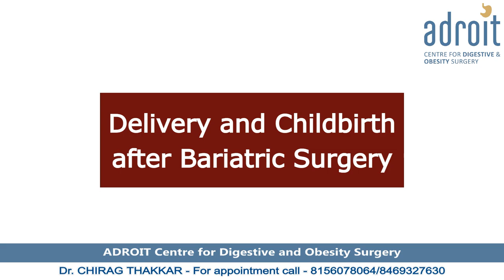Pregnancy After Bariatric Surgery : Guidance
Many young women who are suffering from obesity, who have infertility problems due to obesity, finally decide to go for bariatric surgery. After bariatric surgery, they restart their normal life. At this stage of life, they restart thinking about conception. Such women can definitely give birth to a healthy child and can experience happy feelings of pregnancy. But at this time there are so many questions and apprehensions in their mind. Conception and pregnancy-related guidance are essential for them. This video is an effort to provide the correct information to them.

એપોઇન્ટમેન્ટ માટે કોલ કરો: 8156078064 or 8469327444  અથવા

अपॉइंटमेंट के लिए कॉल करे: 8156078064 or 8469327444 या

We are happy that our patients claim Dr Chirag Thakkar is the best weight loss doctor. This is so because he not only does the best Bariatric (Obesity) surgery, but he also addresses the other issues of patients to get them to the best possible functional outcome. Thus not only do the patients get a fast and smooth recovery from surgery but lead a normal life after surgery. Our aim is to help patients go back and do all the physical activity they were doing before surgery, as soon as possible after surgery. Helping the patient lead a healthy life after weight loss is very crucial to the overall long-term outcome of a weight loss surgery. At ADROIT Center for Digestive and Obesity Surgery we not only focus on just initial weight loss but overall healthy lifestyle after weight loss. This helps in getting a lifelong healthy body and mind and maintains the weight loss achieved.